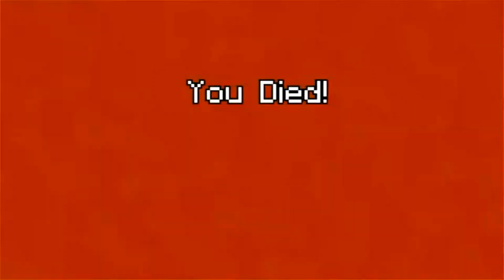Minecraft with Stanley